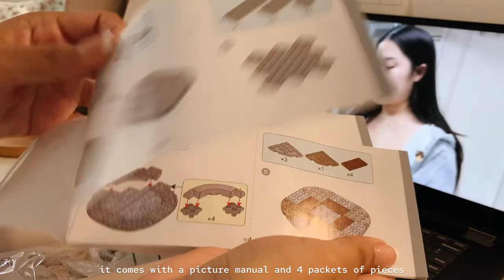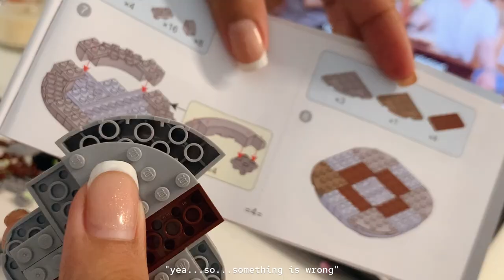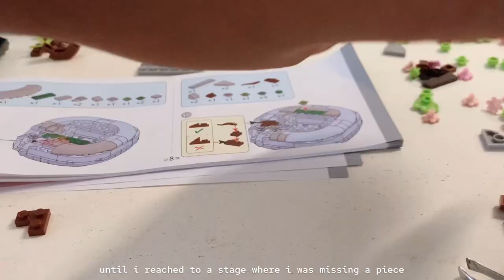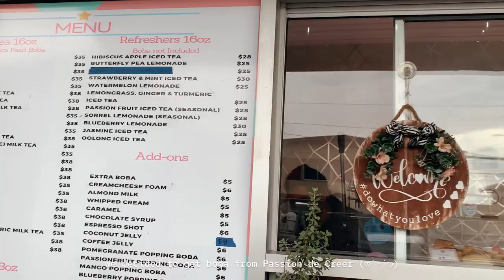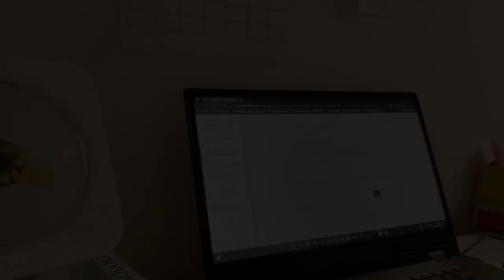✨🧋a slice of life | study vlog, hot pot, movies & boba w/ friends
💌 open me!

hi everyone, I'm ariana! I've had a lot of fun recently catching up and dining with friends while also juggling studying. you may be seeing some recurring, lovely faces ;) I am very glad to share these fond memories with you! Hope you enjoy this vlog! thank you for viewing and keep well♡

‧̍̊˙˚˙about me:
◦ name: ariana
◦ camera: iPhone XS
◦ software: VN, Adobe Illustrator, Adobe Photoshop

‧̍̊˙˚˙mentioned products:
Eternal Flowers Cherry Blossom Set

ariana miriam ♡